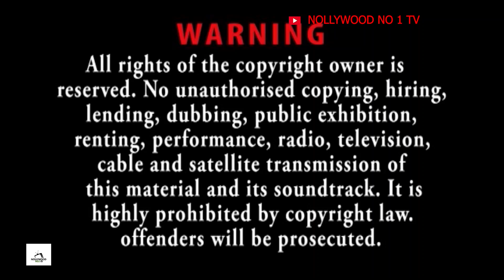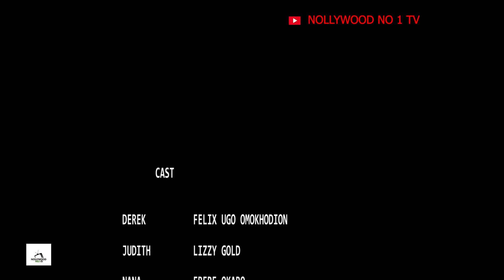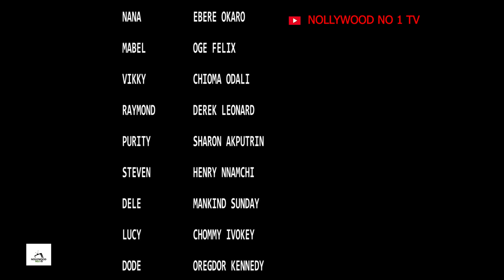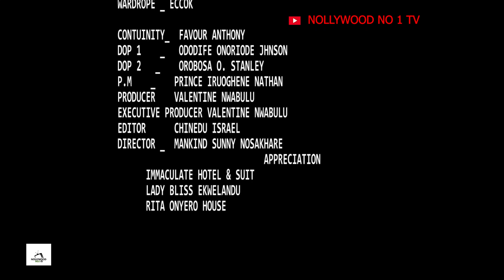UNEXPECTED FULL MOVIE (NEW MOVIE 2023)FELIX UGO OMOKHODION-LIZZY GOLD-2023 EXCLUSIVE NOLLYWOD MOVI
Welcome to NOLLYWOOD NO1 TV  Official YouTube channel
we show new movies everyday.